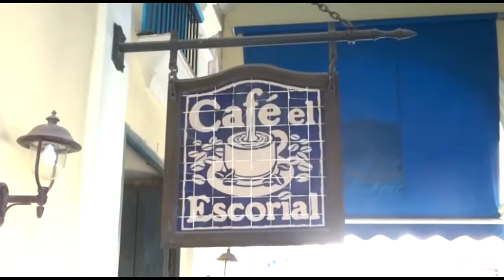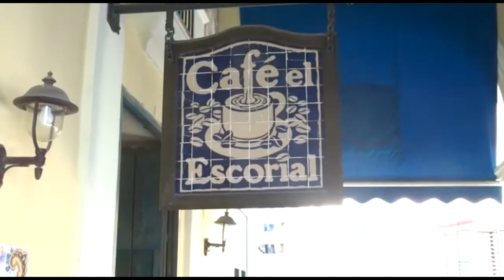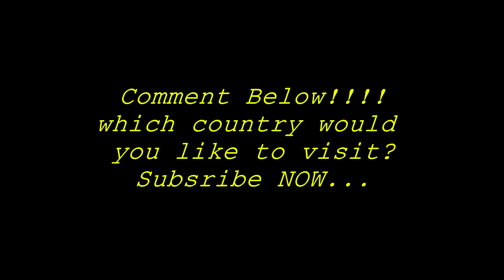VLOG: Cuba Vs. Mexico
Hey Neddy's welcome back, in this vlog Hamlett visited Cuba and Mexico (as usual) LOL. We decided to make the videos into a friendly competition. Both countries are equally beautiful with very welcoming people. This is by no means any disrespect to either place. We love them both!